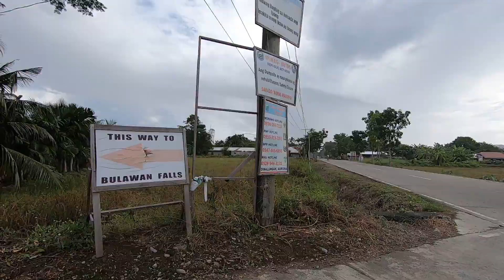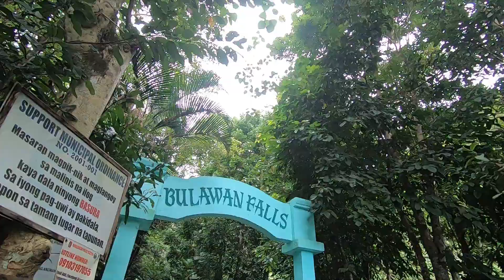Trip to BULAWAN FALLS 2019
3 hours from Baler Aurora. take Casiguran Road.